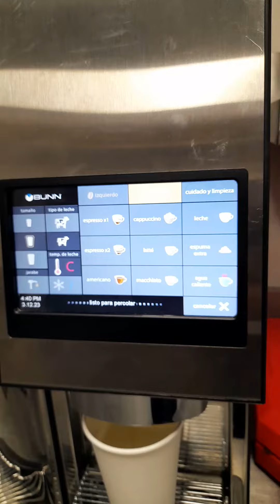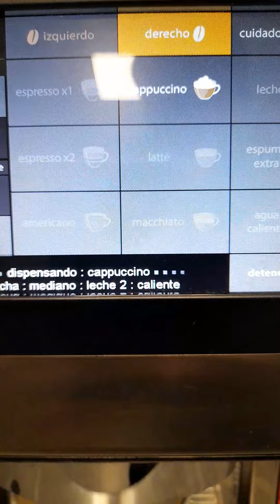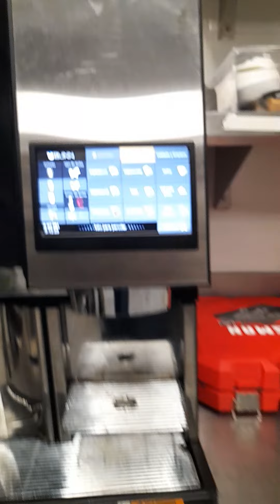evidencia entrega 3era super cafetera bunn